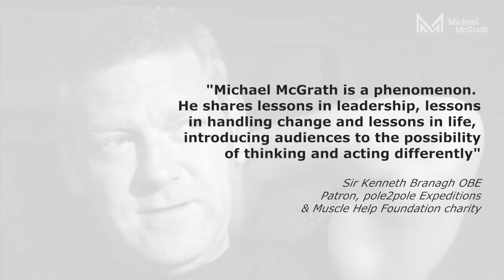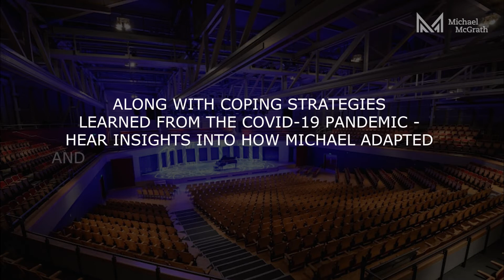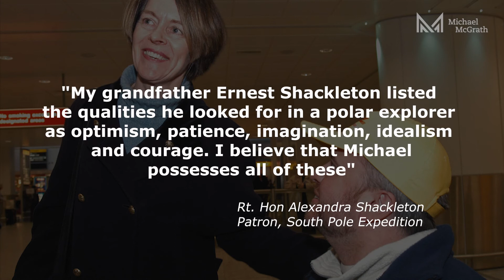Michael McGrath Speaker Showreel